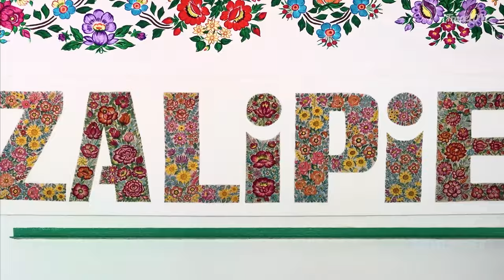Top 10 Reasons Why Poland Should Be Your Next Vacation!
Discovering Poland's Top 10 Best Places To See" takes you on an enchanting journey beyond the well-trodden paths to uncover the lesser-known treasures of Poland. This guide is your key to exploring Poland's top 10 best places to visit and all the hidden corners of a country rich in history, culture, and natural beauty. From the serene landscapes of the Bieszczady Mountains to the quaint charm of Lublin's old town, each destination is a page out of a fairy tale waiting to be read. Delve into the mystical folklore of the Tatra Mountains or wander through the vibrant streets of Wrocław, the city of dwarfs and unending surprises. Experience the warmth of Polish hospitality in local guesthouses, savor the flavors of regional cuisines, and immerse yourself in the rhythms of traditional music. "Poland's Top 10 Best Places To See" is more than a travel guide—it invites adventure and promising memories that will linger long after your journey ends.